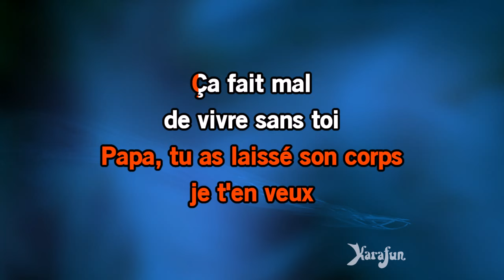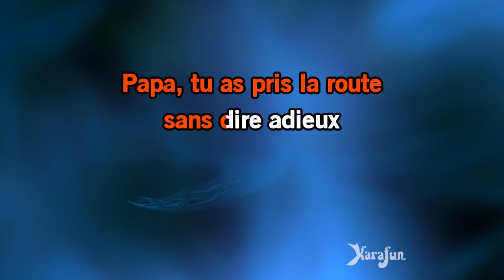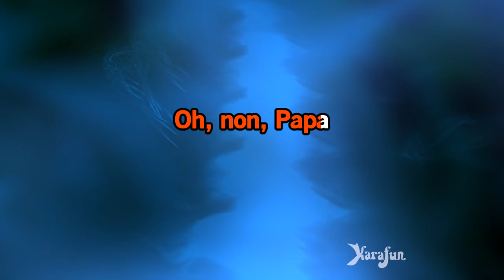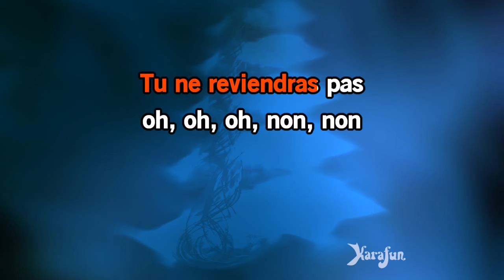Karaoké Ça fait mal - Christophe Maé *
* Cette version contient un guide vocal d'apprentissage à faible volume. La version karaoké sans guide vocal est disponible Cet enregistrement est une reprise de Ça fait mal rendu célèbre par Christophe Maé - Le titre proposé est un Playback et non la musique originale, il n'est pas chanté par Christophe Maé. Cette version instrumentale/playback contient un guide vocal, les paroles et les choeurs.